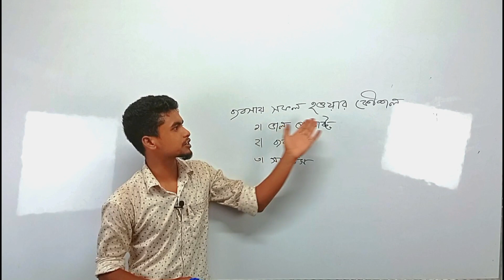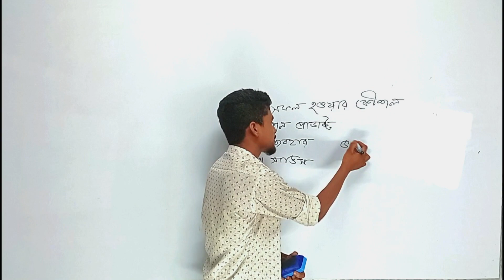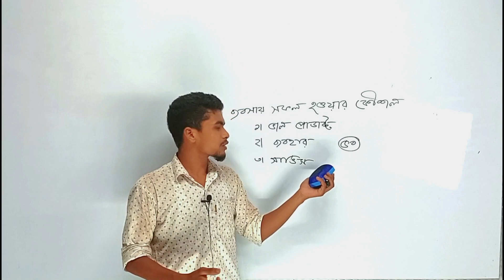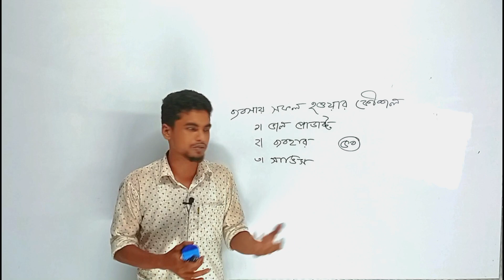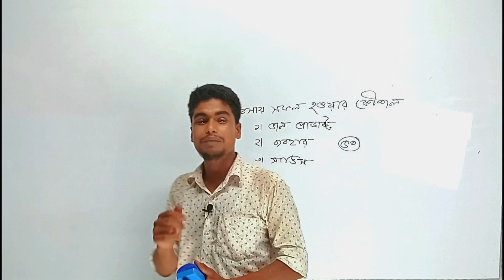ব্যবসায় সফল হওয়ার উপায়||বিজনেস এ কিভাবে সফল হওয়া যায়||ব্যবসার টিপস||How To Start a Business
ব্যবসায় সফলতা
ব্যবসা করার কৌশল
ব্যবসায় দ্রুত উন্নতির উপায়